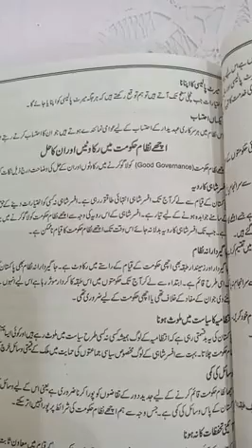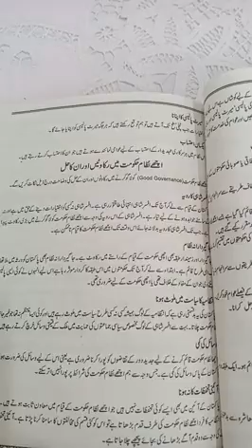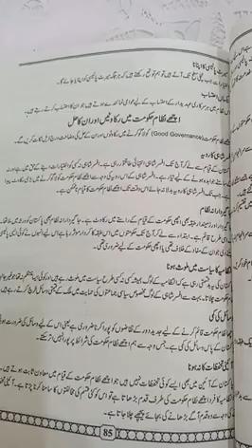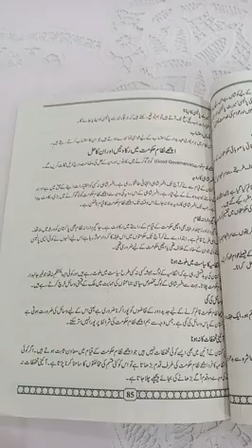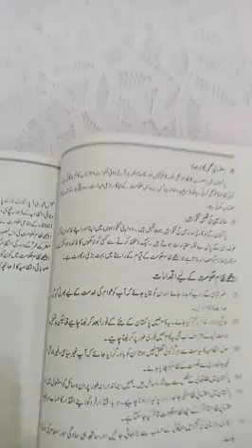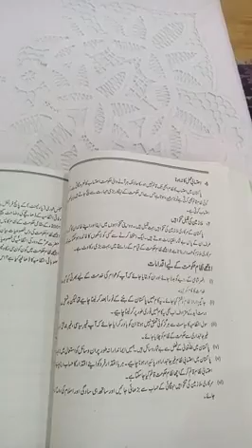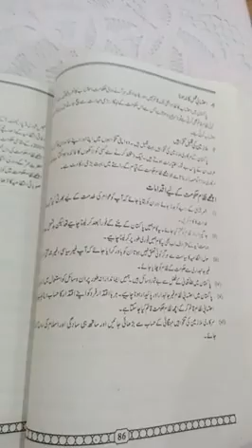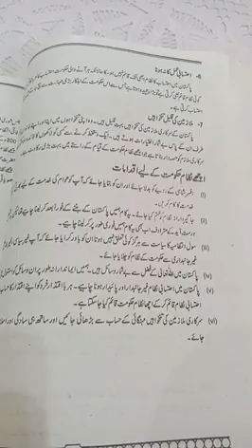Pak Studies | اختیارات کی تقسیم | Lecture 35